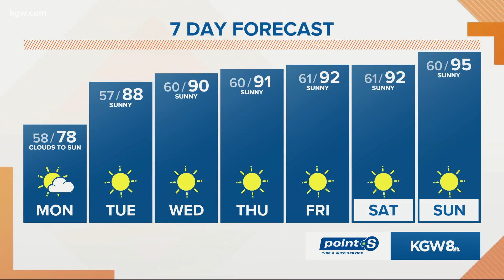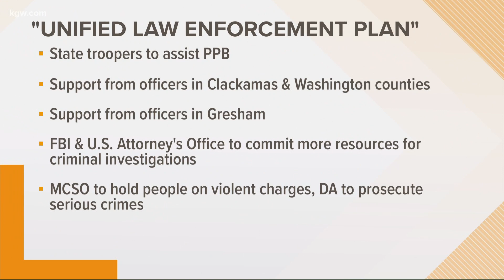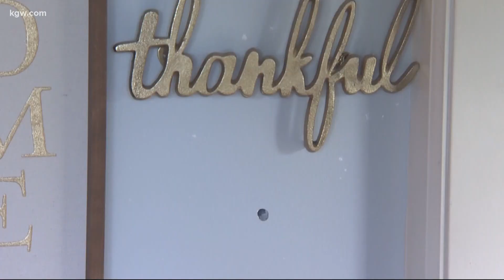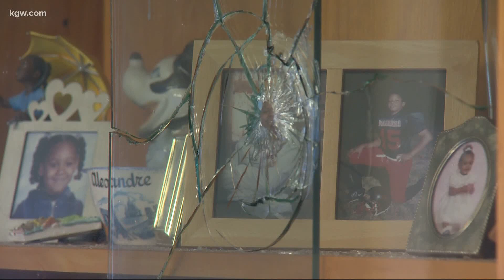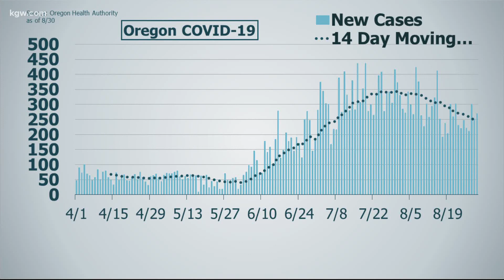KGW Top Stories: Sunrise 8-31-20